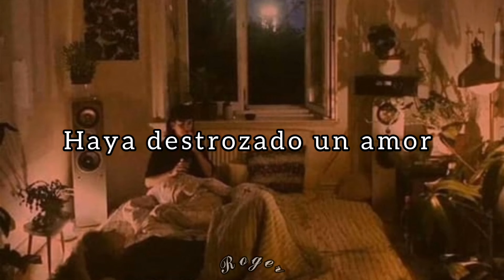Que Lastima // Johnny Ayala And The Starlighters // Lyrics